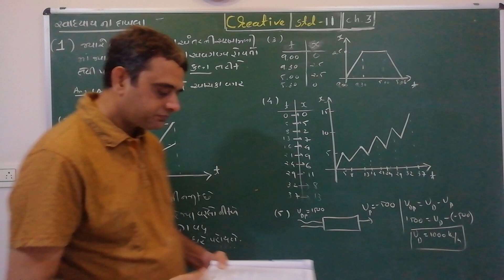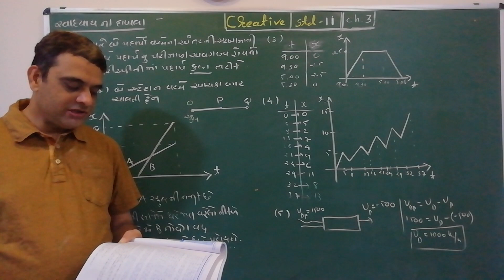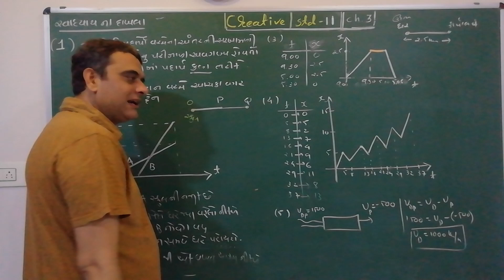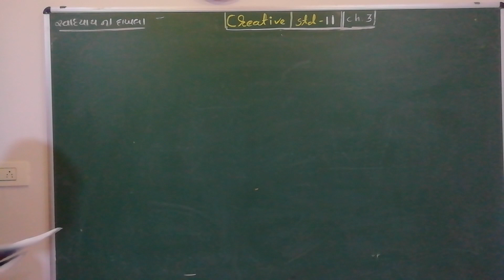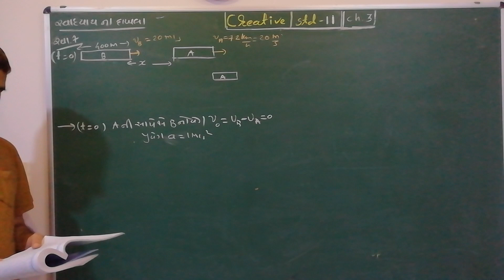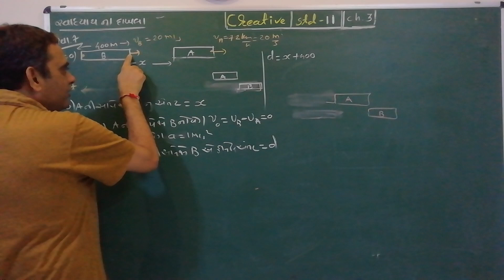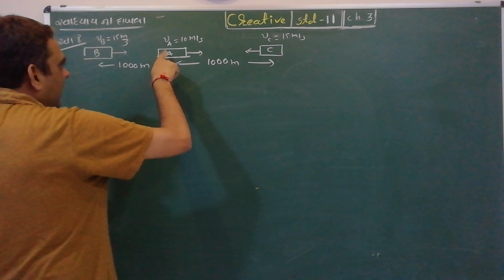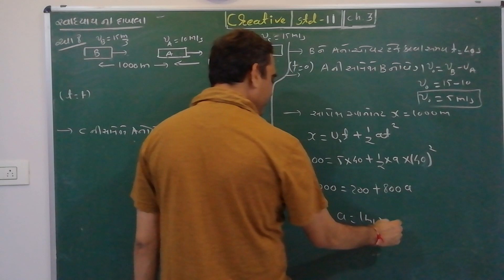CREATIVE PHYSICS Std 11 CH-3 L- 30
By kalariya sir